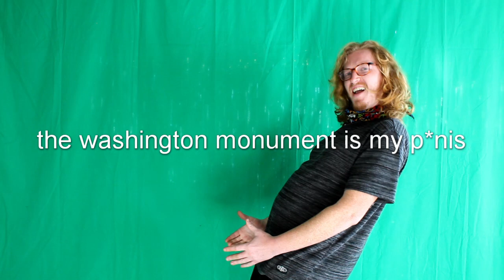stranger (music video) by jack henry